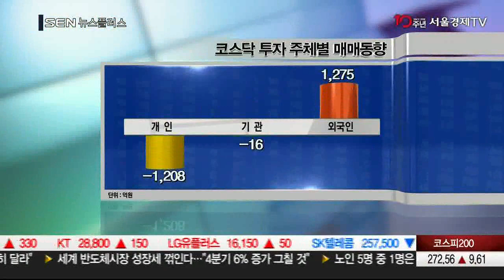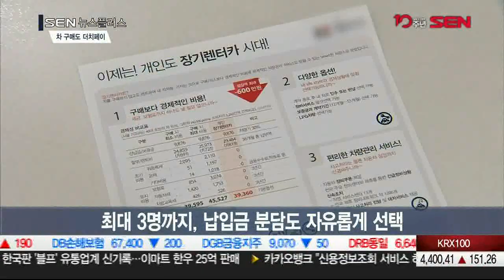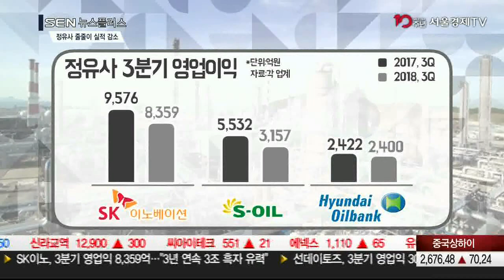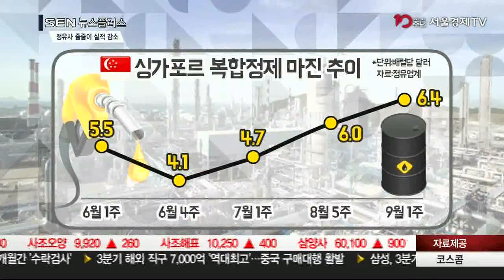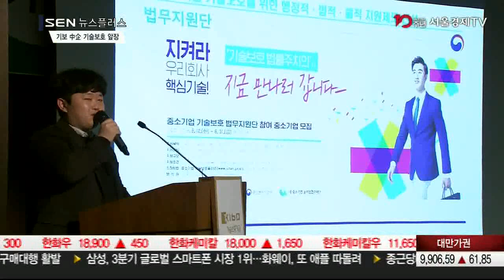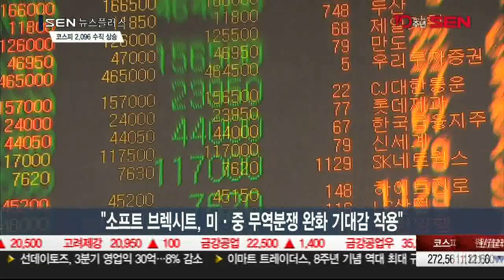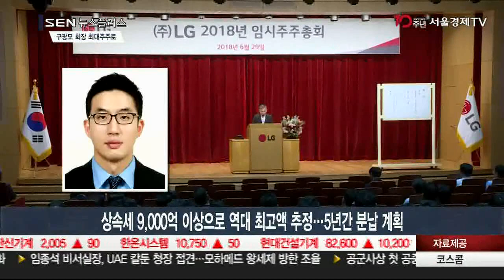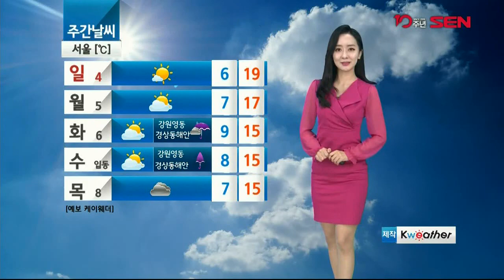20181102_SEN 뉴스 플러스_94회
하루 전반의 경제동향과 이슈를 빠르게 전하는 SEN 뉴스플러스